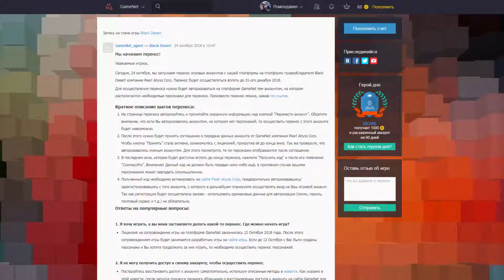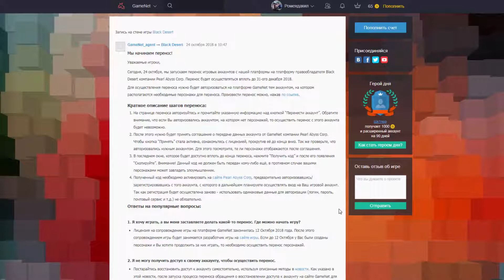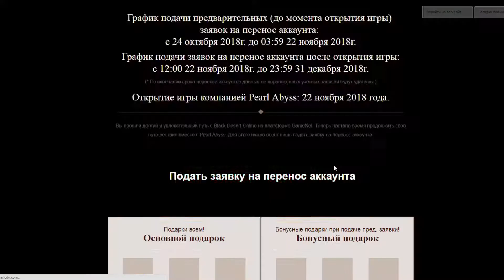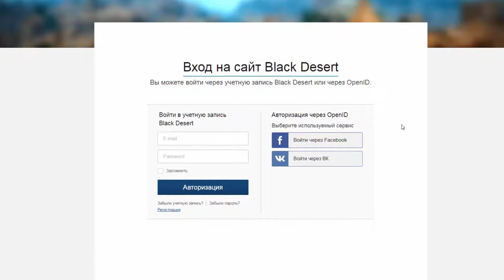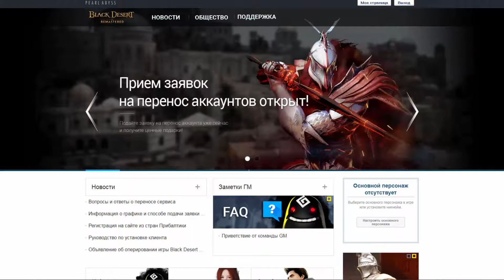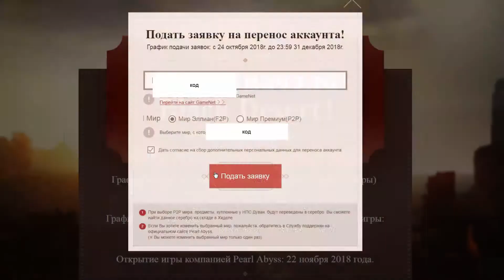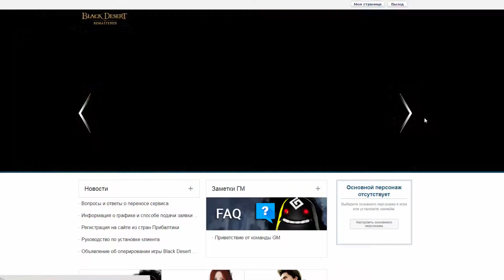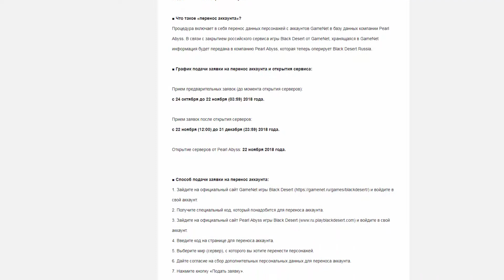Как подать заявку на перенос аккаунта в Black Desert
Подробный гайд о том, как подать заявку на перенос своего аккаунта (учетной записи) в игре Black Desert.

Сайты ГН и PA для переноса аккаунта.